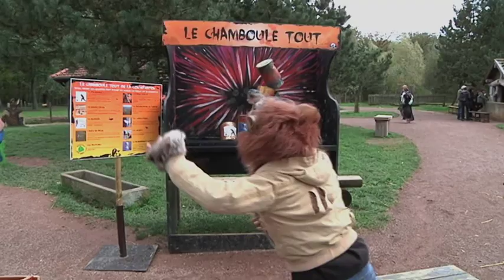Mirabelle TV - "Parc Animalier de Sainte-Croix Bilan 2013"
Point sur la saison 2013 du Parc Animalier de Sainte-Croix à Rhodes.
Reportage : Alicia Hiblot
©Mirabelle TV - Octobre 2013